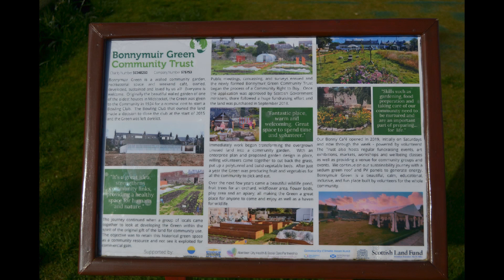Bonnymuir Green 2024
Whit awbodie's been daein at Bonnymuir Green efter the end o the lockdoun